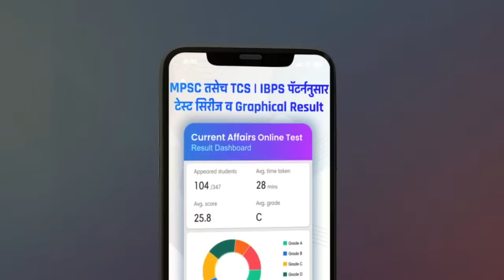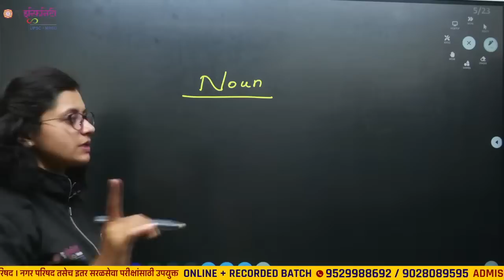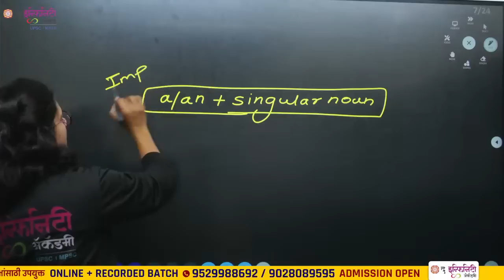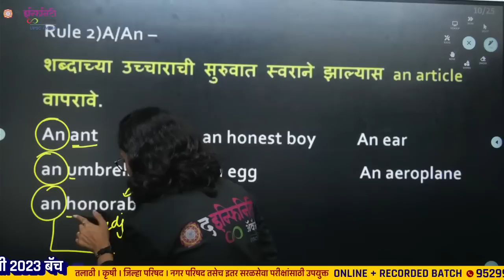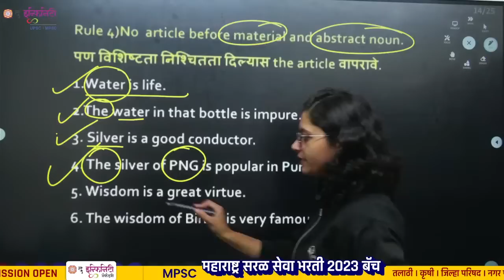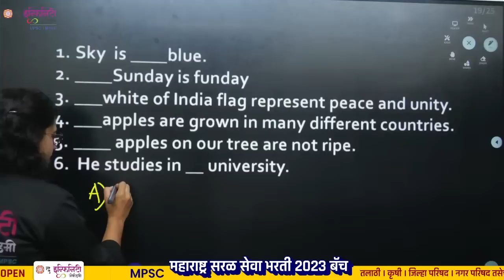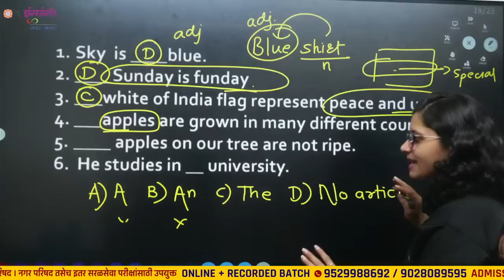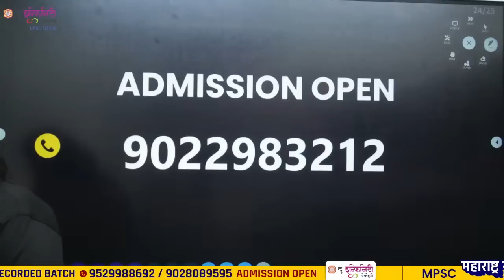Saralseva Article Lecture | Saralseva Special English Batch | Saralseva English Grammar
❤️ Special English Batch ❤️

✅ परिपूर्ण ONLINE बॅच

✅अॅडमिशन  सुरू

📱.  Join Telegram : @theinfinityacademy

tcs english grammar
tcs english
tcs english vocabulary
tcs english questions
tcs talathi question paper
tcs talathi english
tcs english pattern
talathi english grammar
talathi english pyq
tcs english pyq
tcs pyq english grammar
talati english vocabulary
talathi english strategy
talathi english syllabus
talathi bharti tcs pattern
talathi bharti english grammar
talathi bharti english
talathi bharti tcs
talathi bharti 2023
the infinity academy
talathi 2023